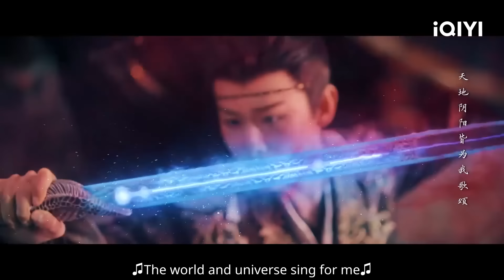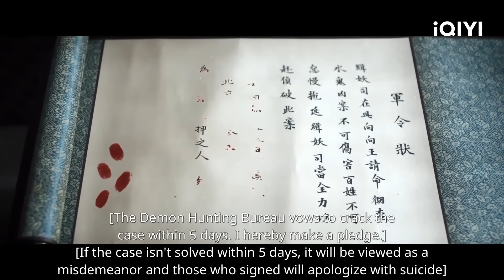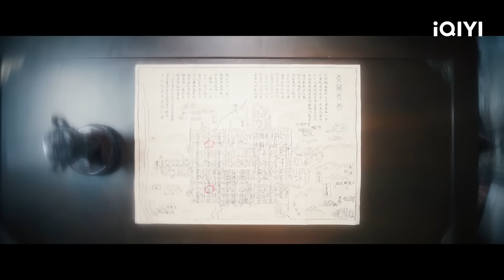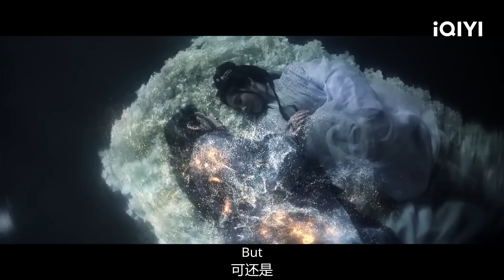SPECIAL：极恶大妖赵远舟👺与侯明昊一起开启同频入梦时刻☁️一字诀启动🔥 | 大梦归离 Fangs of Fortune | 侯明昊 陈都灵 | ✦ 爱奇艺东方奇幻 ✦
【剧情简介】《大梦归离》是由侯明昊（《心宅猎人》《护心》）、陈都灵（《莲花楼》）、田嘉瑞（《 云之羽》）、程潇（《卿卿我心》）领衔主演的古装剧，该剧脱胎于《山海经》，讲述了一场“妖要捉妖”的瑰丽传奇。 贞元年间，因掌管人、妖两界的白泽神女意外身亡，白泽令不知所踪，妖兽在人间肆意流窜，作恶多端，且发生越来越多血腥凶案。此时已化为人形的百妖之首“朱厌”化名赵远舟（侯明昊 饰），主动“投诚”，提出协助朝廷组建缉妖司，缉妖平乱。文潇（陈都灵 饰）带着对赵远舟的防备与怀疑加入缉妖司，与青梅竹马的缉妖司领事、精通探案和剑术的卓翼宸（田嘉瑞 饰）；曾是崇武营猎妖人的高冷弓箭手裴思婧（程潇 饰）；精通医术善良且怂的神童大夫白玖（林子烨 饰）一道，组成了缉妖司捉妖小队，《山海经》中所记载的妖兽一一出现在众人面前。在破案过程中，众人逐渐发现妖兽作恶背后的残酷真相。一边是天下大任，一边是爱人归于尘土，缉妖小分队坚不可摧的情谊、大荒顶级妖兽与神女的爱情是否能打破这种两难抉择？

主演：侯明昊 陈都灵 田嘉瑞 程潇 林子烨 徐振轩 闫桉